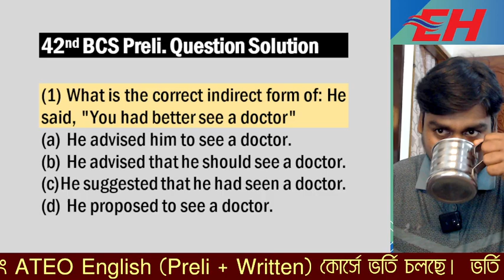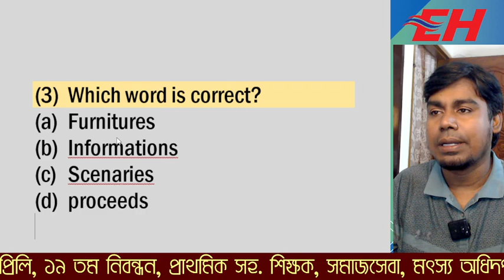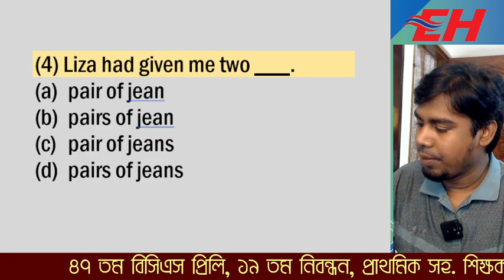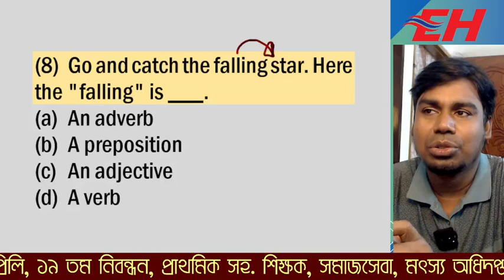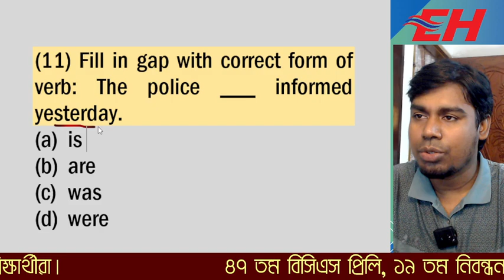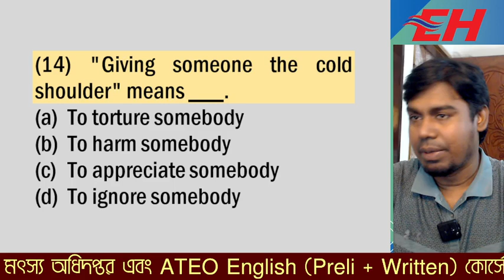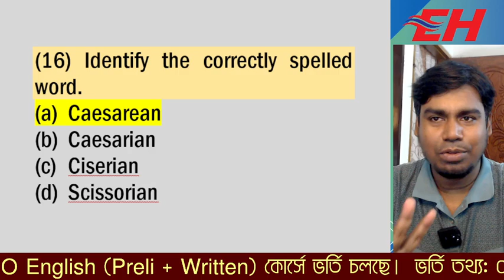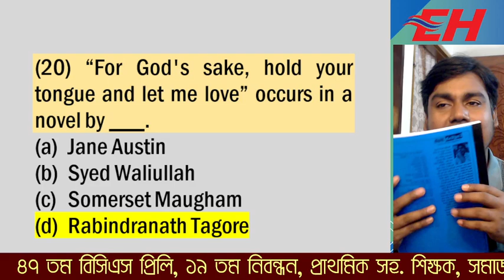৪২ তম বিসিএস প্রিলি প্রশ্ন সমাধান (ইংরেজি)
৪২ তম বিসিএস প্রিলি প্রশ্ন সমাধান (ইংরেজি)